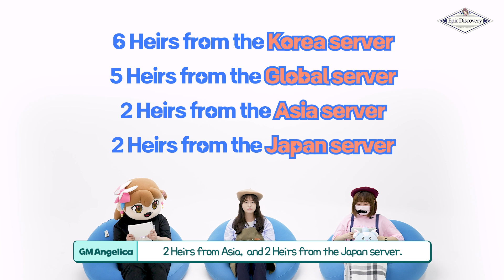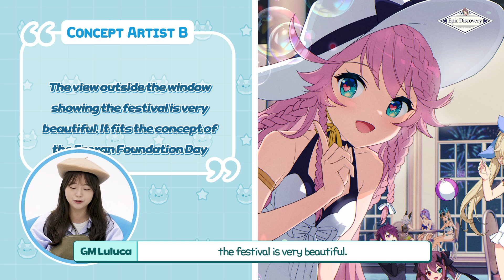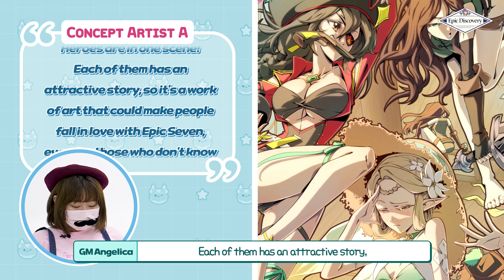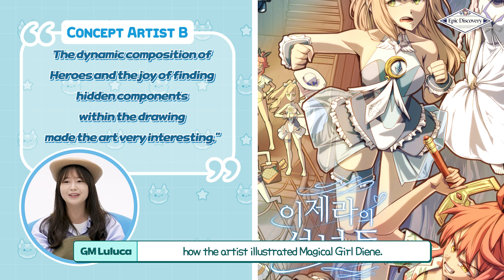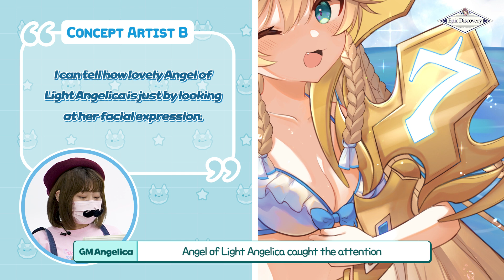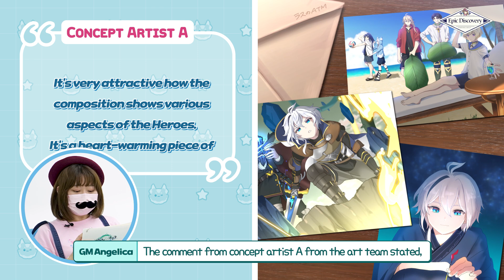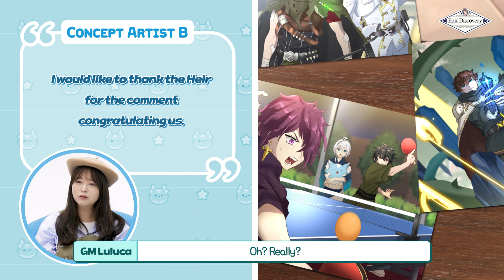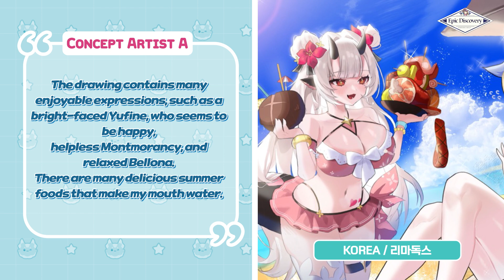[Epic Discovery] | Epic Seven Summer Festival Fan Art Contest Review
Hello, Heirs!
It's time to introduce exciting information about Epic Seven!
This is GM Luluca, GM Tamarinne, and GM Angelica.
Today, we reviewed the Preliminaries winners of the Summer Festival Fan Art Contest!